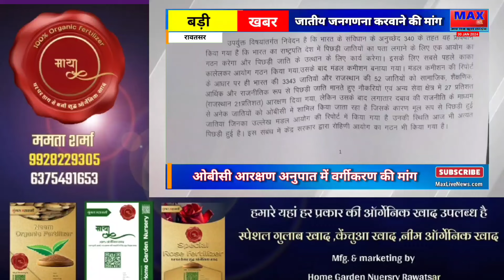Breaking News: Demand to Classify OBC Reservation in Census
BreakingNews|Rajasthan|Hanumangarh
Mewaramjain |Viral video| | Sikandar Kahlon Mxrci | Latest Punjabi SongsSerious allegations | Who is giving shelter to drug smugglers | Who stopped the work | क्या बोलेdhrmendra mochi और vinod gothawal
(maxlivenews) मैक्स लाइव न्यूज़ आमजन की शुलभ पत्रकारिता के माध्यम से हनुमानगढ़ जिले और सारी तहसील जैसे (Hanumangarh) हनुमानगढ़,Sangaria (संगरिया), Rawatsar News (रावतसर),Nohar (नोहर), Bhadra (भादरा), Tibbi (टिब्बी) और Pilibanga (पीलीबंगा) आदि के गाँव-2 जाकर जनता की आवाज़ उठाता है |
आवश्यकता है प्रदेशभर से ऐसे पत्रकारों की जो बिना किसी दाग के पत्रकारिता कर सके क्योंकि पत्रकारिता कोई व्यवसाय नही एक क्रांति है।
Cont.8432152291